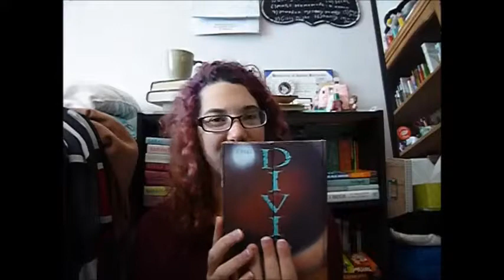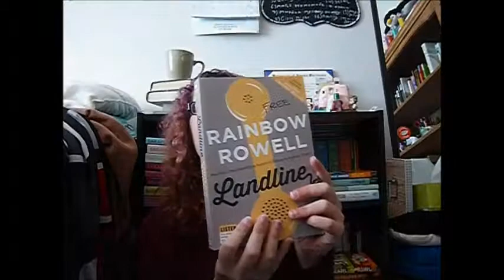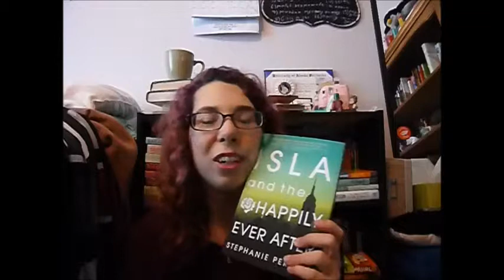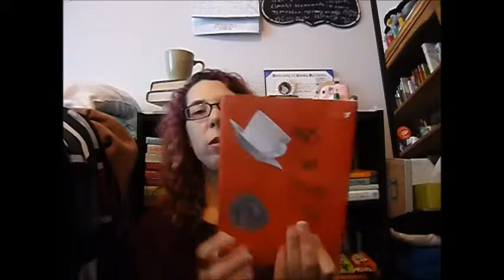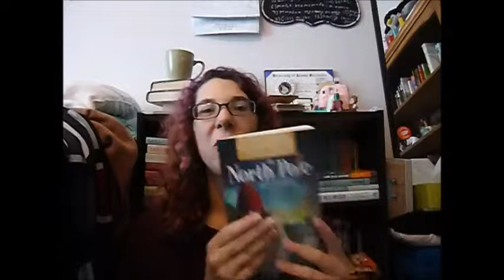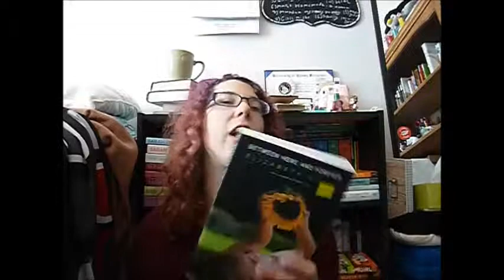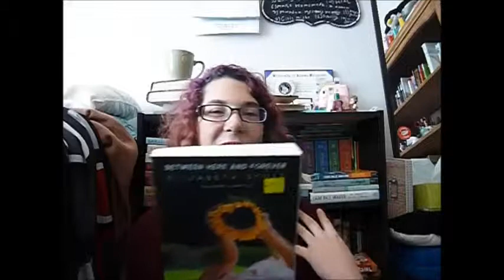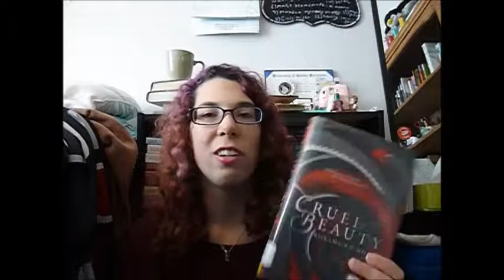August 2014 Book Wrap Up!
Hey everyone! Here is all the books I read in August, let me know what you read! : )